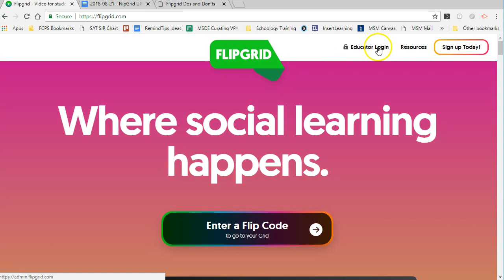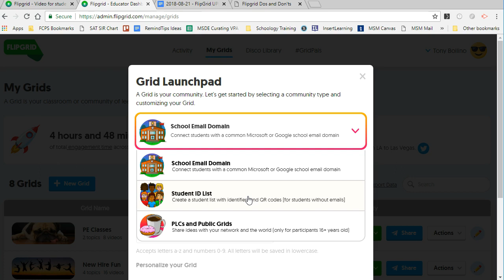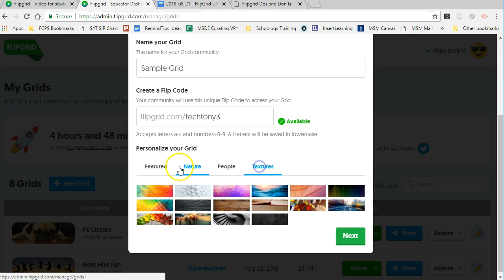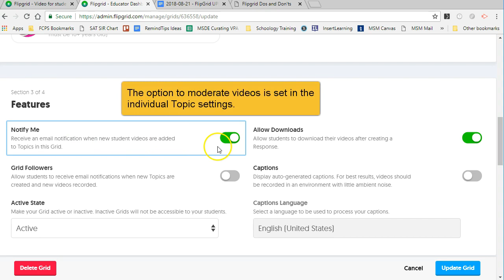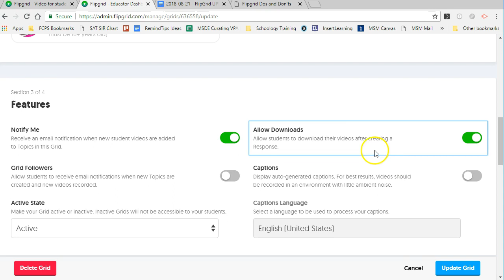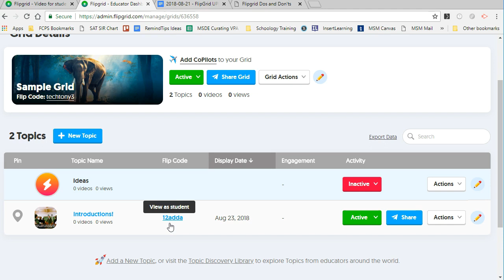Getting Started with Flipgrid 2018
This shows you the new process for creating a Flipgrid Grid in the 2018 school year and briefly describes the 3 methods for accessing the grid.